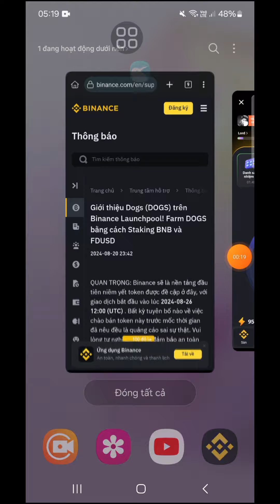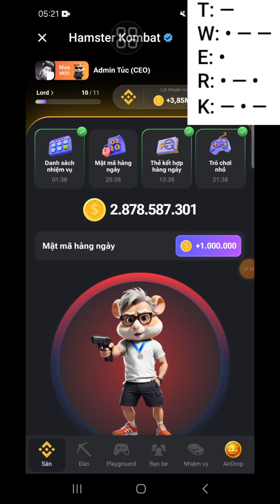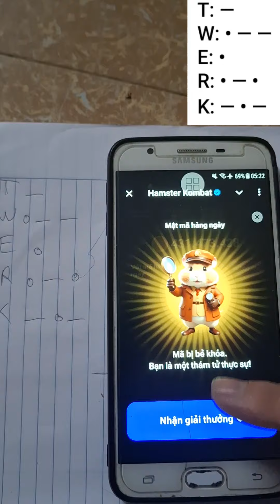HAMSTER KOMBAT -GIẢI MẬT MÃ TRÒ CHƠI NHỎ HÔM NAY NGÀY 21-8 | ANH TÚC CRYPTO